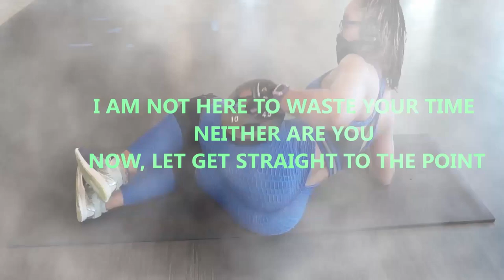Full Dumbbell Upper Body workout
In this video, I shall be showing you guys how to  train, your upper body using dumbbell only.
which includes: Back workout, triceps ans biceps workout. in one word a full upper body workout with dumbbell only.
If your goal is to get fit, watching and applying the workouts in this video is a must.
have fun.

how to build a 3D shoulders?
what are the best back workout?
what are the best deltoid workout?
what are the b est triceps workout?
how to tone my shoulders?
how to build a shredded arms?
how to get shredded?
how to have the best upper body?